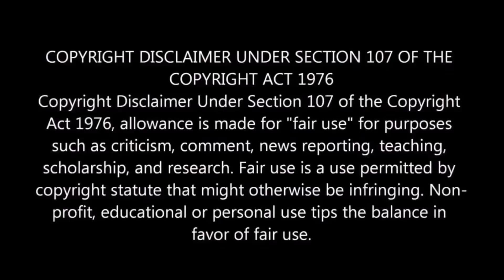Dr G New Wife Sweet Tea WARNS Dr Heavenly If She Keep Being MESSY She Will Run Into Some Issues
Married to medicine Lateasha lunceford aka sweet tea went on her ig live over the holidays to check in with her followers to see how they were doing! Supporters brought up does she still talk to dr heavenly, has she spoke to dr Jackie and her apology, what has her and hubby dr g been up to for the holidays, who is she closet to on the show, how dr g feel about quad Webb getting her just do krama, and much more